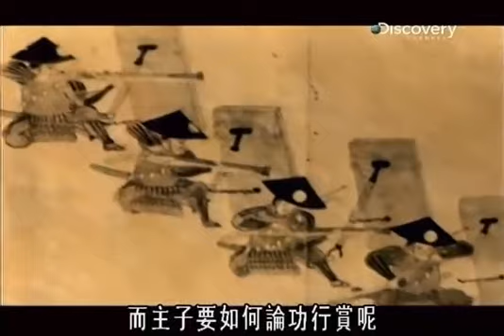Discovery04艺术大观：武士道精神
节目中将追踪日本武士的兴衰，及其使用的著名武器，并探讨武士哲学对日本文化的持续性影响。节目全部在日本实景拍摄，并采用神奇的重建技术与最新的数位特效，重现日本武士的故事，内容包括武士阶级的兴起、神风特攻队的首次行动，以及重现十六世纪时传奇的大阪城之役等等。 在拍摄期间，制作小组是第一支到京都养源院拍摄的电视人员，该神社是为了纪念十五世纪时日本武士集体自杀事件而建立的。本节目也在Yoshindo Yoshihara的协助下，深入介绍武士刀的制造过程，Yoshihara被视为现今最伟大的武士刀铸造师，并为日本政府喻为「活国宝」级人物。